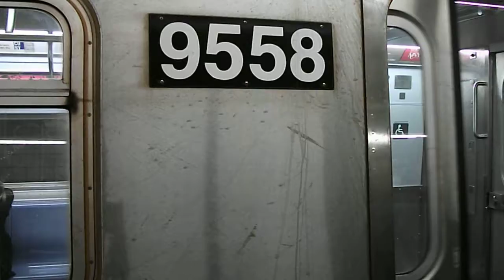R160 (F) Train Entering 15th St-Prospect Park